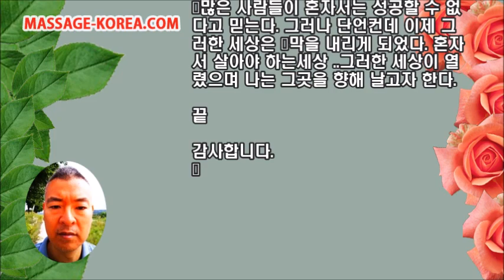남자 마사지사 [마사지 소설] 을지로 일기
MASSAGE-KOREA.COM
이소설을 안 읽어본 사람은 있어도 한번만 읽어본 사람은 없었다. 100% 리얼 스토리